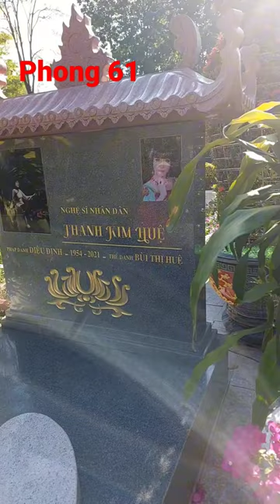mộ cô Thanh kim Huệ